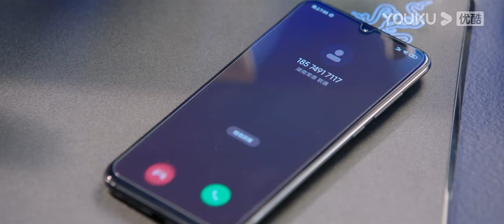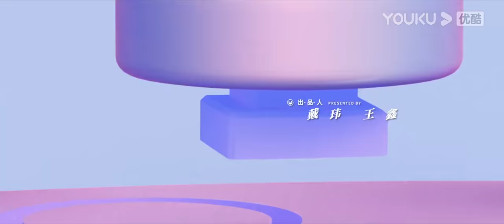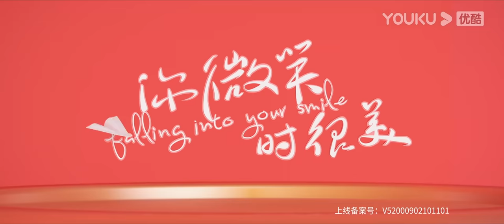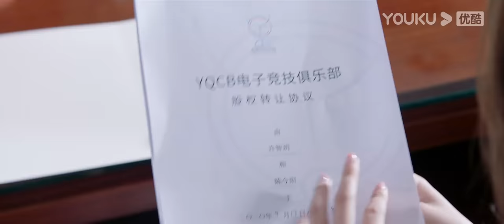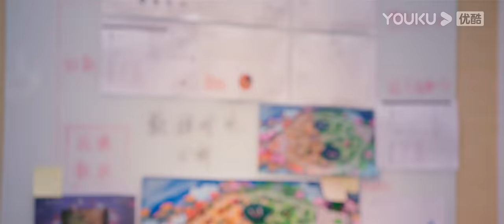[Falling Into Your Smile] EP24 | E-Sports Romance Drama | Xu Kai/Cheng Xiao/Zhai Xiaowen | YOUKU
[Falling Into Your Smile 你微笑时很美] After video game stole her first boyfriend from her, Tong Yao earns her spot as the first formal female player in ZGDX and swears she would prove girls could be an excellent video gamer as well with her gaming skills. And then, she not only fulfills her vows but also grows a relationship with the team leader Lu Sicheng.
★31 Episodes